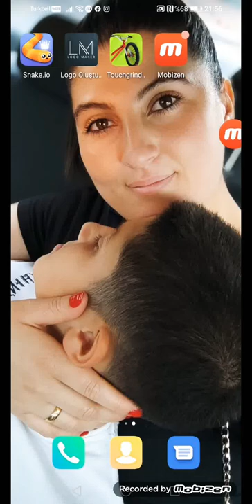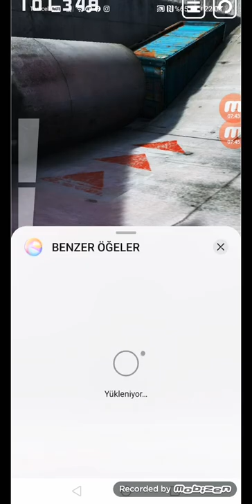İlk videom umarım seversiniz